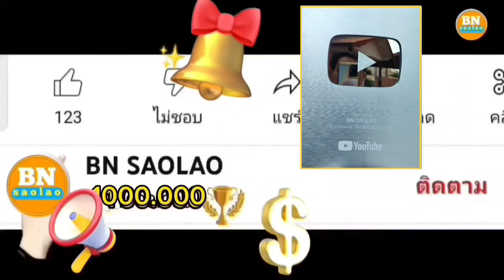ดีใจที่ได้เห็นทุกคนมีอาหารการกินที่สมบูรณ์ทุกอย่าง คนป่า ตองเหลือง ຄົນປ່າ